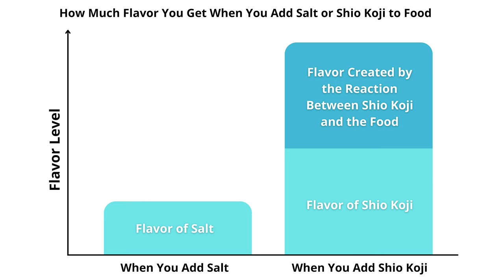What Is Shio Koji? (Japanese Cooking) - Sakura Yubi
Shio Koji (also called Salt Koji or Koji Salt – 塩麹) is a wonderful seasoning made by fermenting a mixture of rice koji, salt, and water. But it's more than just a seasoning...

I love cooking and eating food!

🔷 Shio koji products

   🔸 If You Are Outside of Japan
Shio koji by marukome 200g (7.05 ounce)
Shio koji by marukome 500g (17.6 ounce)

   🔸 If You Are in Japan
Shio koji by marukome 500g (17.6 ounce) x 2

🔷 About Me

Hi! 😊 My name is Sakura Yubi (優美桜) and I’m a Japanese woman who lives in Tokyo.

Although I'm not a student, I recently started studying some subjects that I didn't really get to learn in school. It's never too late to start, right? :)

My passion is cooking and eating food. I also love listening to music, watching movies, and going for a nice walk.